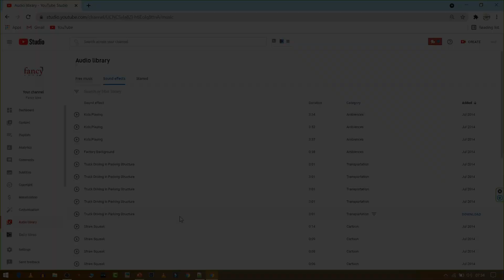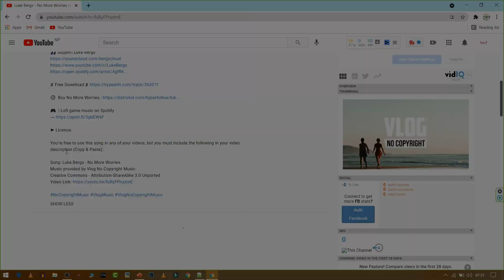How to download copyright free music for YouTube videos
We love to improve and get suggestions.
If you like the video, please "Like," "Favorite," and "Share" it with your friends to show your support on this work.

Product and Service that I Use on My Channel:
Mic Used

Favorite Products